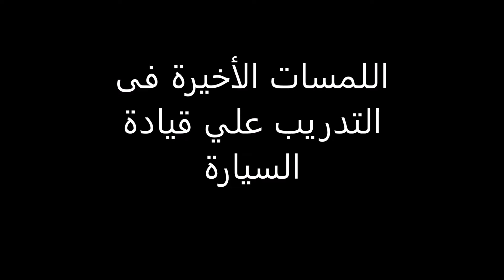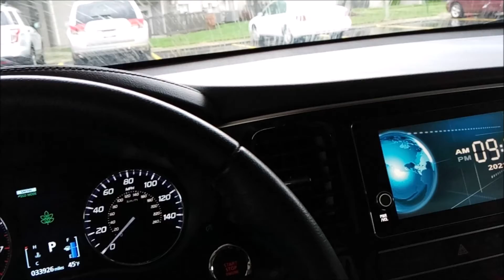Final touches on learning how to drive an automobile اللمسات الأخيرة فى التدريب علي قيادة السيارة